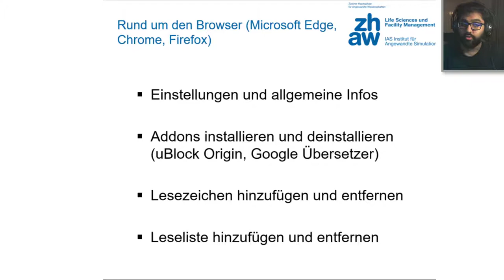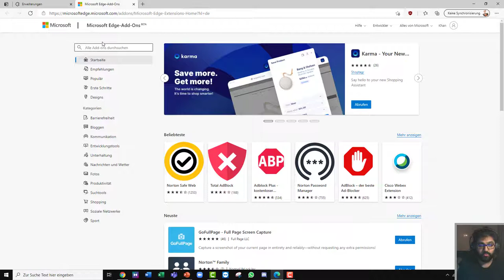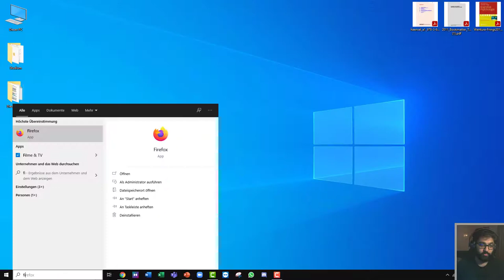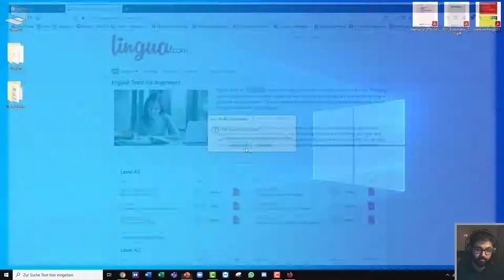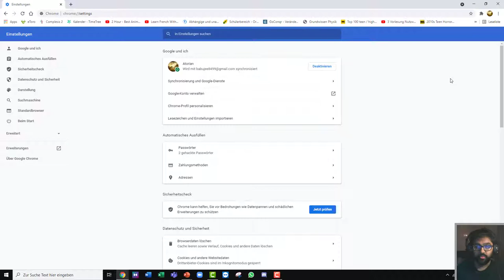Computer Literacy - Web-Browser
Das Notebook-Support-Team am ZHAW Departement Life Sciences and Facility Management hat einen Kurs zur alltäglichen Computer Arbeit in unseren Studiengängen zusammengestellt. Dieses Video erklärt, welche Browser sich für das Studium besonders eignen.